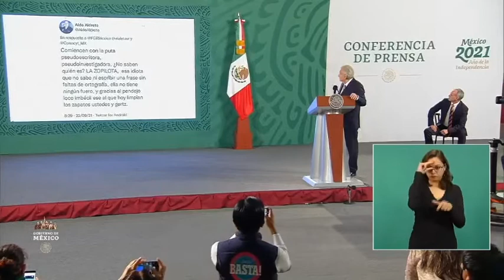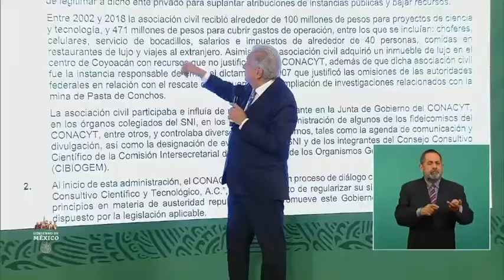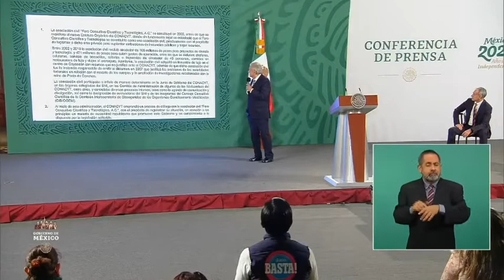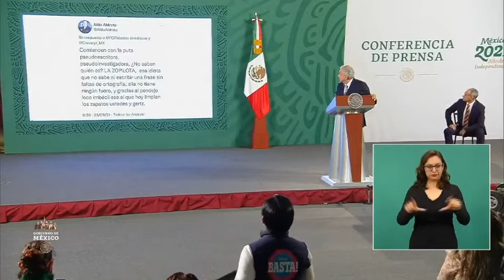AMLO explica el caso de los científicos del Conacyt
El presidente Andrés Manuel López Obrador exhibió el florido vocabulario de Aldo Aldrete, un sujeto bastante prepotente y agresivo -al menos en redes sociales- con todo aquel que ose manifestar algún comentario de apoyo al gobierno en turno. El personaje, cuyo lenguaje parece sacado de una pelñicula de ficheras, se lanza histérico a la descalificación, porque están investigando a 31 científicos del Conacyt por actos de corrupción. Aquí el jefe del Ejecutivo habla del caso.